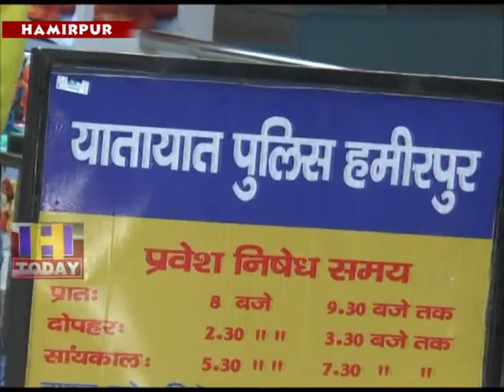12 JULY N 1 DOUBLE HELMET HEADACHE FOR TWO-WHEELER VEHICLES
डबल हेलमेंट लगाना हमीरपुर में दोपहिया वाहनों के लिए निर्देष जारी होने ।के बाद भी सिरदर्द बना हुआ है आलम ऐसा है कि पुलिस की सख्ती के बावजूद भी दोपहिया वाहनों में इक्का दुक्का ही डबल हेलमेंट देखे जा रहे है जिससे सरेआम कानून की धज्जियां उड रही है।